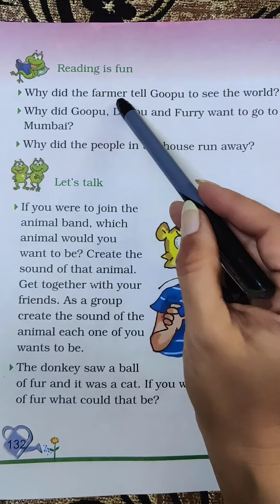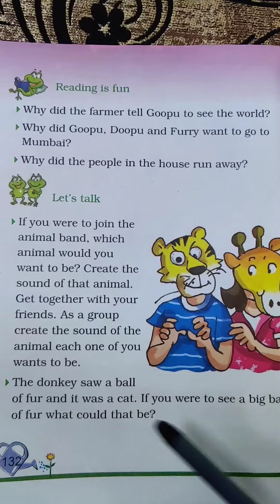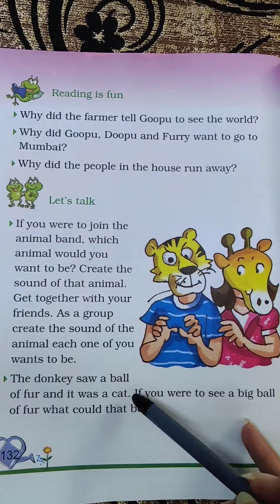NCERT ENGLISH MARIGOLD CLASS 2 UNIT 8 PG. NO. 132